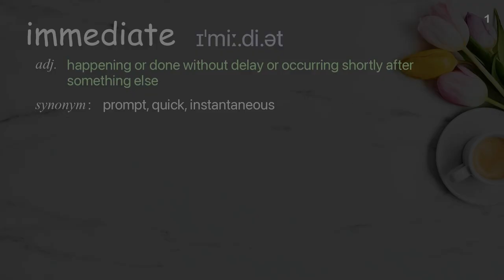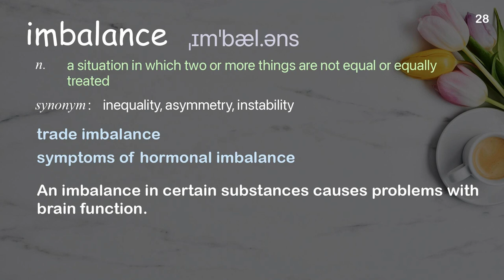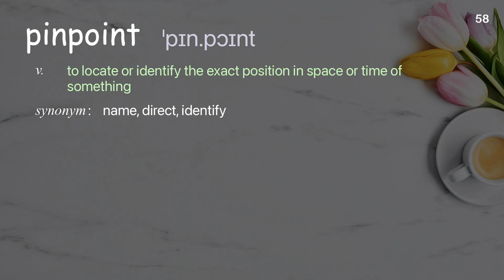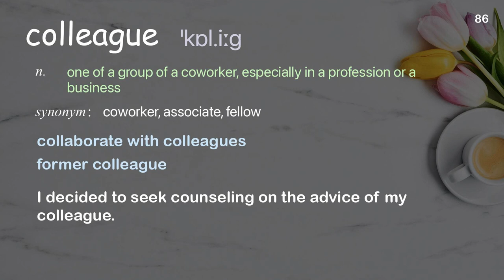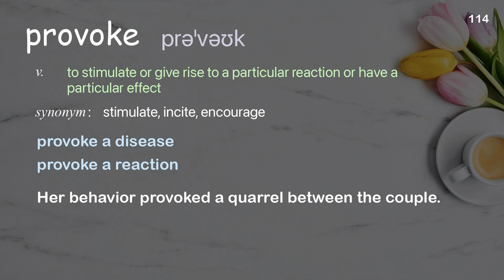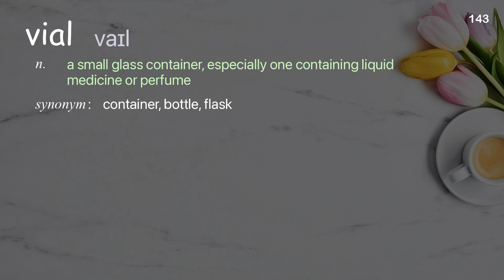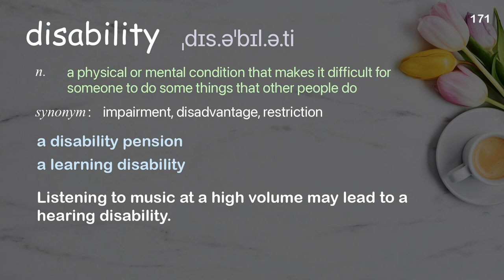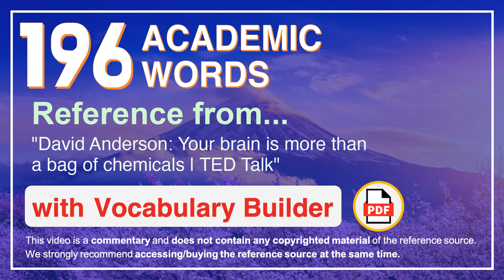196 Academic Words Ref from "David Anderson: Your brain is more than a bag of chemicals | TED Talk"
■PLEASE NOTE

■Reference Source
David Anderson: Your brain is more than a bag of chemicals | TED Talk